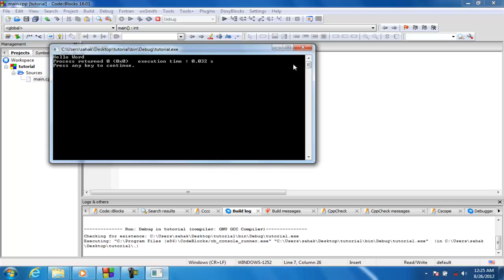How To Find and Correct Errors In Codeblocks In Hindi / Urdu part 03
how to find and correct errors in codeblocks in hindi jokes
how to find and correct errors in codeblocks in hindi movie
how to find and correct errors in codeblocks in hindi movies
how to find and correct errors in codeblocks in hindi news
how to find and correct errors in codeblocks in hindi online
how to find and correct errors in codeblocks in hindi youtube
how to find and correct errors in codeblocks in hindi zahra
how to find and correct errors in codeblocks in hindi 720p
how to find and correct errors in codeblocks in hindi video